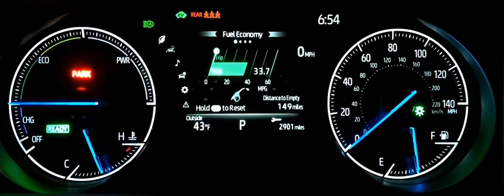Toyota - Venza - 2021 - Limited Hybrid: Gauge Cluster Startup Sequence